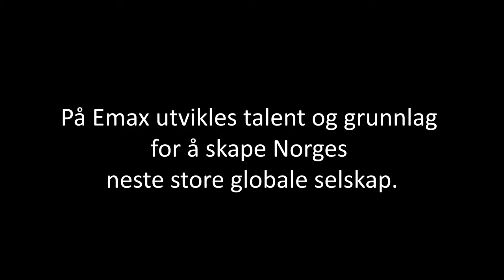Emax Norge 2018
Søndag 5.august kommer 100 ungdommer og gründerspirer fra hele Norge til Høgskolen i Innlandet – Lillehammer. På Emax utvikles talent og grunnlag for å skape Norges neste store globale selskap.

På Emax møtes unge likesinnede fra hele landet til spennende og utfordrende dager. Emax ønsker å utvikle talenter, gi nye ferdigheter og kunnskap til deg som vet at du vil! Vi avslutter med en staselig gallaaften og utdeling av en premie som er verdt å kjempe for!

Emax er en møteplass for unge mennesker som er genuint opptatt av entreprenørskap og det å starte og lede egen virksomhet en gang i framtiden. Dette gjør vi over fire dager der deltakerne utfordres på egne ferdigheter og kunnskaper om entreprenørskap i et fint samspill med workshops, inspirerende foredrag, sosiale aktiviteter og bygging av gode, positive nettverk.

Emax handler i stor grad om å utvikle ideer og «bygge bedrift». Som deltaker vil du bli utfordret på egne lederegenskaper, vurderinger og samarbeidsevne.

Innovasjon Norge

innovasjonnorge.no